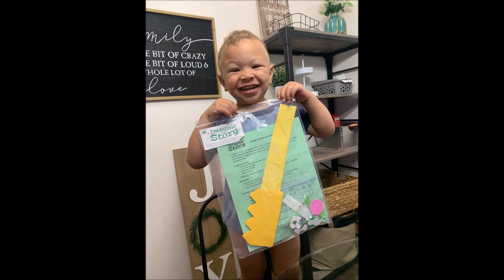Imagine Your Story at the Library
Our Summer Readers are really getting creative this summer and learning new things. We love seeing their happy faces as parents share their experiences with us!